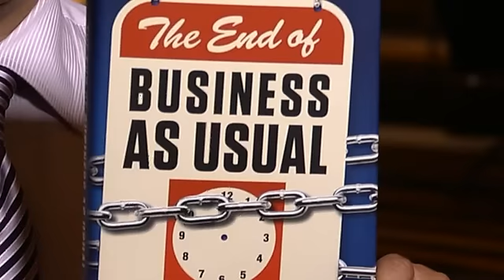Brian Solis interviewed by Trevor Young at PR Directions 2011